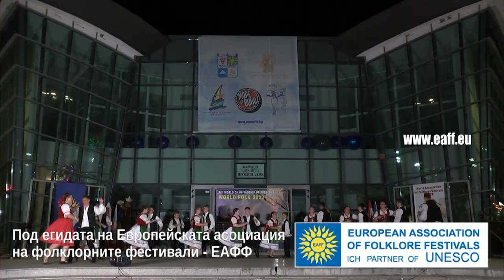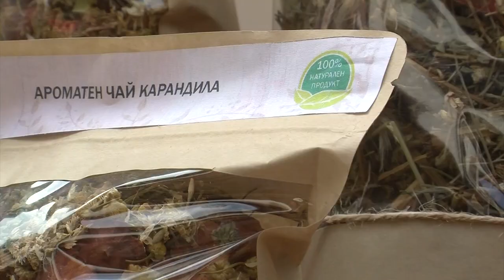Folklorna trapeza 739 HD (June 2024)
Folklore Table / Фолклорна трапеза 739 HD (June 2024) week TV show/седмично предаване TV Eurofolk

1. "От как сме се, Яне, залюбили" - ФА "Горнополска песен" към НЧ "Пробуда - 1923" - с. Овчарци, общ. Сапарева баня
2. "Слънцето трепери" - Детска група "Белчинче" към НЧ "Светлина - 1909" - с. Белчин, общ. Самоков
3. "Ален божур" - Детска фолклорна група "Слънце" към НЧ "Просвета - 1929" - с. Бошуля, общ. Септември
4. "Севдалино, детелино" - Борислава Кацарска към НЧ "Пробуда 1923" - с. Овчарци, общ. Сапарева баня
5. "Карамфилче" - Танцов състав "Хорце" към НЧ "Сава Доброплодни - 1956 г." - с. Габровница, общ. Своге
6. "Калино, малино" - Мая Василева към НЧ "Минчо Иванов - 1912" - с. Макариополско, общ. Търговище
7. "Ой, Вело, Вело" - Детска фолклорна група "Шарени мъниста" към НЧ "Напредък 1869" - гр. Пирдоп
8. "Месечко ясна грей в поле" - Фолклорна група "Настроение" към НЧ "Габрово - 2002" - гр. Габрово
9. "Каква е нива, буйлия" - Дешка Лафчиева към НЧ "Христо Ботев-1894" - с. Гостилица, общ. Дряново
10. "Мама на Слънце думаше" - Група за автентичен фолклор към НЧ "Пробуда - 1929" - с. Любенец, общ. Нова Загора
11. "Еньова буля" - Танцов състав "Лазарки" към ОУ "Иван Вазов" - гр. Свиленград
12. "Слънце се слега" - Танцов клуб "Китка" - гр. Крумовград
13. "Тракийска младост" - Ансамбъл "Седенчица" - гр. Пловдив и Ансамбъл "Зорница" - гр. София
14. Интервю ГАЛИНА ПЕНКОВА – гр. Сливен

levizionno predavane 739

1. "Ot kak sme se, Yane, zalyubili" - FA "Gornopolska pesen" kam NCH "Probuda - 1923" - s. Ovchartsi, obsht. Sapareva banya
2. "Slantseto treperi" - Detska grupa "Belchinche" kam NCH "Svetlina - 1909" - s. Belchin, obsht. Samokov
3. "Alen bozhur" - Detska folklorna grupa "Slantse" kam NCH "Prosveta - 1929" - s. Boshulya, obsht. Septemvri
4. "Sevdalino, detelino" - Borislava Katsarska kam NCH "Probuda 1923" - s. Ovchartsi, obsht. Sapareva banya
5. "Karamfilche" - Tantsov sastav "Hortse" kam NCH "Sava Dobroplodni - 1956 g." - s. Gabrovnitsa, obsht. Svoge
6. "Kalino, malino" - Maya Vasileva kam NCH "Mincho Ivanov - 1912" - s. Makariopolsko, obsht. Targovishte
7. "Oy, Velo, Velo" - Detska folklorna grupa "Shareni manista" kam NCH "Napredak 1869" - gr. Pirdop
8. "Mesechko yasna grey v pole" - Folklorna grupa "Nastroenie" kam NCH "Gabrovo - 2002" - gr. Gabrovo
9. "Kakva e niva, buyliya" - Deshka Lafchieva kam NCH "Hristo Botev-1894" - s. Gostilitsa, obsht. Dryanovo
10. "Mama na Slantse dumashe" - Grupa za avtentichen folklor kam NCH "Probuda - 1929" - s. Lyubenets, obsht. Nova Zagora
11. "Enyova bulya" - Tantsov sastav "Lazarki" kam OU "Ivan Vazov" - gr. Svilengrad
12. "Slantse se slega" - Tantsov klub "Kitka" - gr. Krumovgrad
13. "Trakiyska mladost" - Ansambal "Sedenchitsa" - gr. Plovdiv i Ansambal "Zornitsa" - gr. Sofiya
14. Intervyu GALINA PENKOVA – gr. Sliven